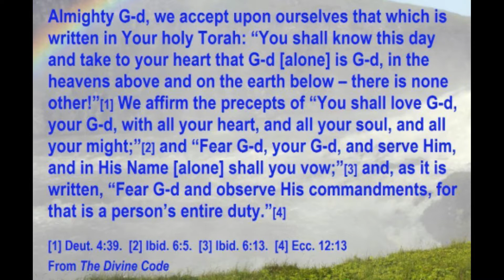Allowed and Forbidden Marriage for Jews and Gentiles Part 1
These are intended to provide home and communal Torah Study that are appropriate for Gentiles who follow the Torah-based Noahide Code. Care has been taken and explained to the community that the sole purpose of doing this is to know more about Jewish Belief and traditions so that we can easily familiarize each Jewish and Noahide boundaries included here to not encroach on the spiritual heritage of the Jewish people, and there is no attempt made to establish additional obligations for Gentiles, beyond the Noahide Code.